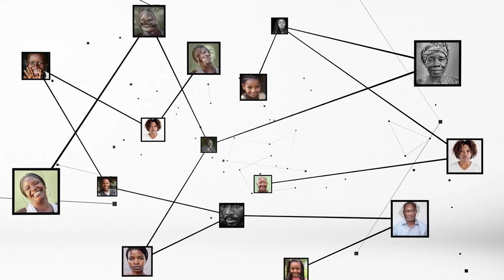Sidi Tiémoko Touré : "La Côte d'Ivoire va produire des espèces de bœufs améliorés"